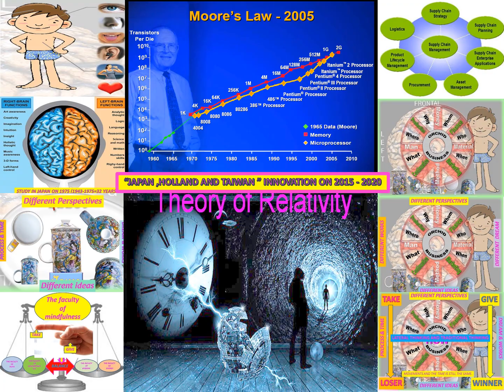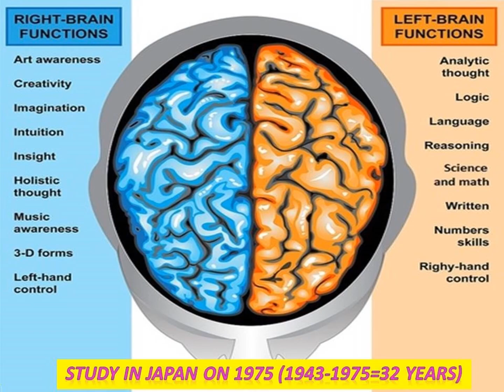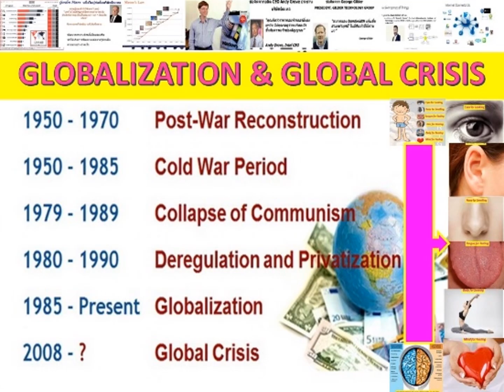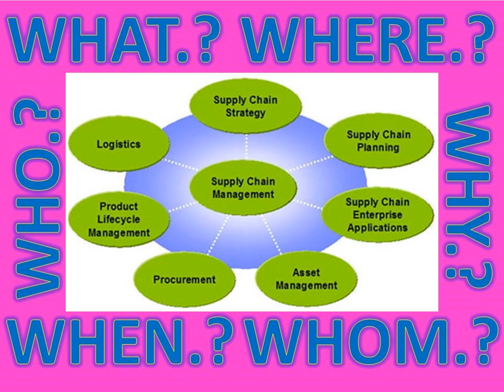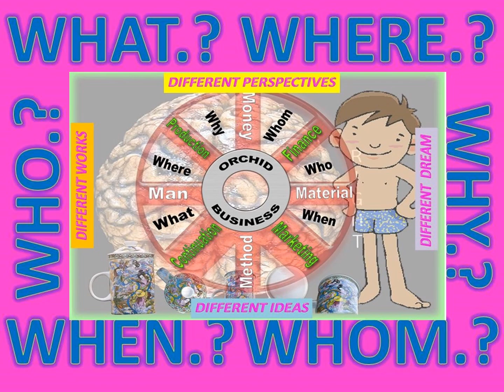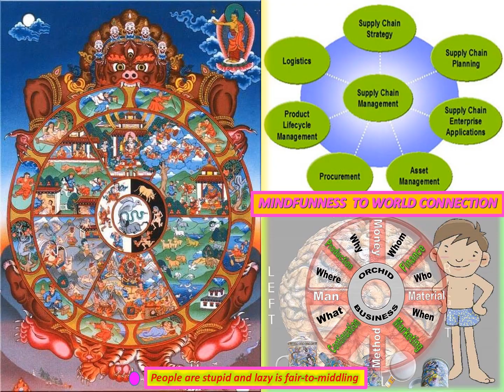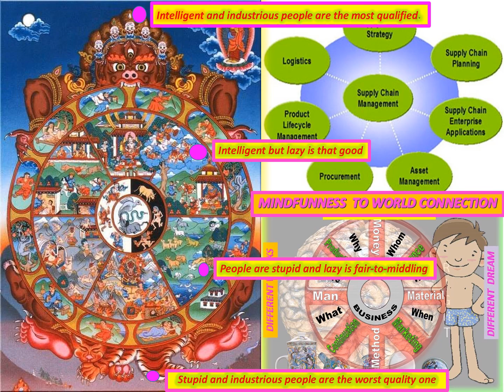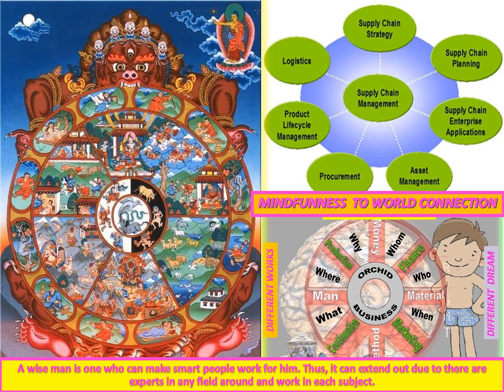LANNA_ZENPINTHAILANDAI2050#WORLD_MOBILITY_THAILANDAI#UNIVERSAL_WAVE_SPACE#E=MC2_SHOSHIN_ZEN_PROCESS